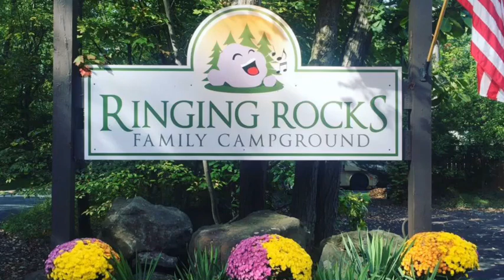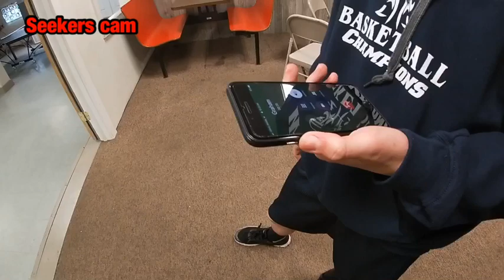Hide and seek but with a twist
THE CAMPGROUND IS NOW OPEN! join us as we all play hide and seek to welcome the 2019 camping season